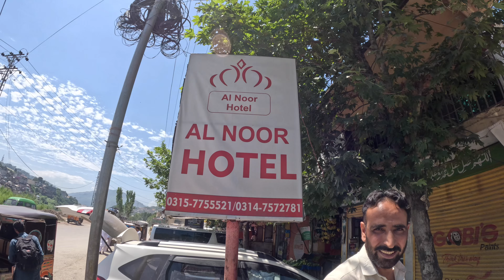Darya E Neelum - Neelum River, Muzaffarabad